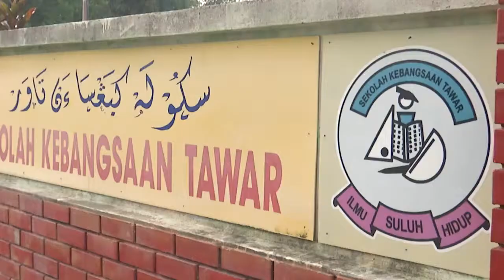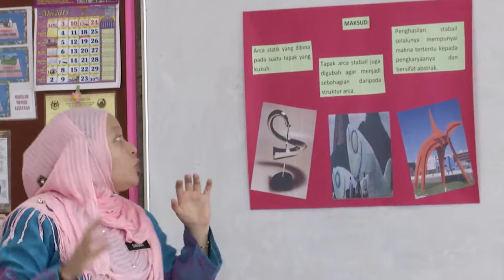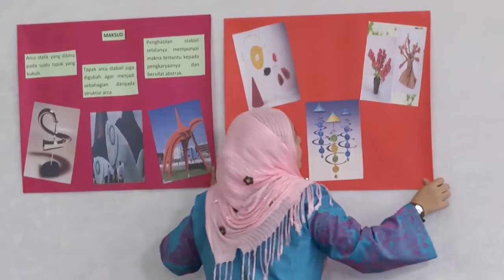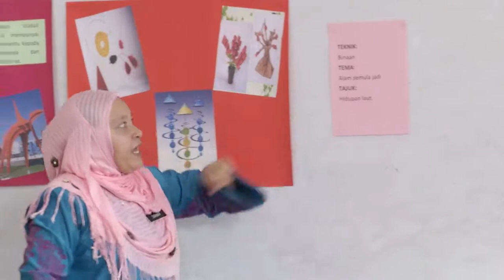PENDIDIKAN SENI VISUAL Tahun 5 Stabail Kehidupan Laut